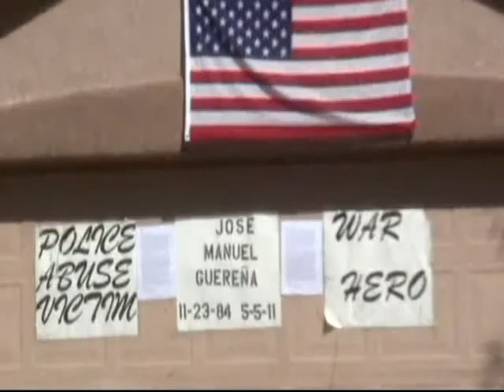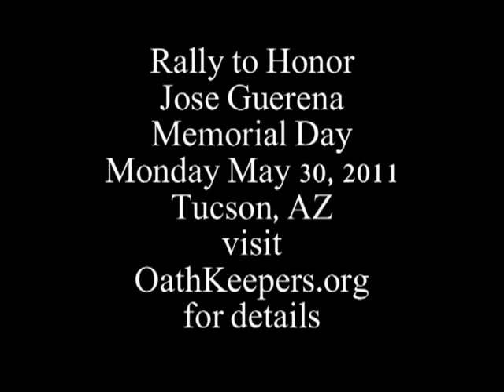Re: Return Salute: Rally to Honor Jose Guerena and Oppose SWAT Searches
Oath Keepers will muster at Tucson, Arizona, on Memorial Day, May 30, 2011.

What -- An Oath Keepers muster. Oath Keepers and friends will muster and march to the home of Mrs. Vanessa Guerena for a ceremony of memoriam for her late husband Jose Guerena, a U.S. Marine Corps veteran of the Iraq war.

When -- 8:00 a.m. sharp Monday morning Memorial Day, May 30, 2011

Where - The intersection of West Valencia Road and South Wade Road. Take I-10 to I-19 South and exit West Valencia Road to South Wade Road, Tucson, Arizona. See below.

Who - Oath Keepers is calling for all veterans, National Guardsmen, active duty military, current-serving peace officers, firefighters, retired public servants, gun owners, veterans organizations, civic organizations, church groups, student groups, and other patriotic Americans.

Why -- To stand with Oath Keepers at a memorial service for Jose Guerena, a war veteran who was killed by law-enforcement gunfire in his home on May 05, 2011. We wish to honor Jose Guerena's service to this nation and ensure that his death lights the spark which shall lawfully undo present-day policies which militarize our local peace officers and violate our veterans' and gun owners' Fourth Amendment rights.

The public is cordially invited to march and stand with Oath Keepers for this ceremony. All who cannot attend are encouraged to do what you can on Memorial Day in your own communities. A great example of local activity is given us by the Pahrump, Nevada Oath Keepers chapter. Enjoy reading their Proclamation here:

Return Salute: Staff Sargeant Stephen Mitrisin, Return Salute: Major Tom Marquardt, Modern Sniper - ALL NEW Weds at 10/9c, Special Ops Mission - All New Thursday @ 10/9c, Return Salute: Getting the Call, Return Salute: Meeting His Son For the First Time,